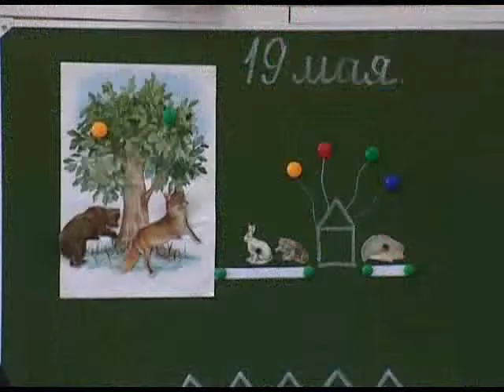В Сочи - индивидуальный подход в обучении. Новости 24 Сочи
Сегодня педагоги общеобразовательных сочинских школ перенимали опыт работы у коллег с коррекционной школы-интерната №2. Там прошёл практический семинар на тему «Психолого-педагогическое сопровождение инклюзивного образования».
Сочи. Новости.
Телеканал Эфкате.